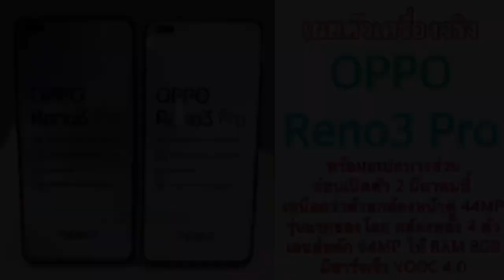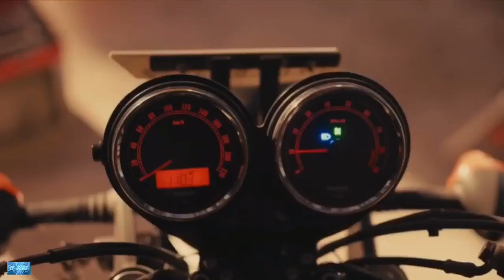เผยตัวเครื่องจริง OPPO Reno3 Pro พร้อมสเปกบางส่วน ก่อนเปิดตัว 2 มีนาคมนี้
เผยตัวเครื่องจริง OPPO Reno3 Pro พร้อมสเปกบางส่วน ก่อนเปิดตัว
 2 มีนาคมนี้
trim CDAF2038 54CD 48E4 9D6C B450059AE756
 2 มีนาคมนี้ เหนือกว่าด้วยกล้องหน้าคู่ 44MP รุ่นแรกของโลก กล้องหลัง 4 ตัว เลนส์หลัก 64MP ให้ RAM 8GB มีชาร์จเร็ว VOOC 4.0
ก่อนหน้านี้ไม่กี่วันได้มีการประกาศยืนยันวันเปิดตัวของสมาร์ทโฟนรุ่น OPPO Reno3 Pro แบบ Global ที่ประเทศอินเดียไปแล้วนะครับ
ล่าสุดก็มีการเผยภาพของตัวเครื่องจริง พร้อมสเปกบางส่วนออกมาแล้วครับ
โดยภาพครั้งนี้สมาร์ทโฟนรุ่น OPPO Reno3 Pro มีดีไซน์จอไร้ขอบเจาะรูกล้องหน้าแบบคู่ที่มุมบนซ้าย พร้อมกล้องหลังทั้งหมด 4 ตัว (Quad Camera) บนตัวเครื่องไล่เฉดสี
โดยมีโลโก้ OPPO ที่ด้านล่างอย่างชัดเจน
และยังมีการระบุสเปกบางส่วนออกมาตามนี้ครับ
- กล้องหน้าคู่แบบ Dual Punch-Hole ความละเอียดสูงถึง 44 ล้านพิกเซล- กล้องหลัง 4 ตัว (Quad Camera) เลนส์หลักความละเอียด 64 ล้านพิกเซล พร้อมการซูมภาพแบบ 20x Zoom- ให้ (RAM) มาที่ 8GB -ส่วน (ROM) ให้มาที่ 128GB- มีเทคโนโลยีชาร์จเร็ว VOOC Flash Charge 4.0 (30W) อีกด้วยครับ
มีข้อมูลก่อนหน้านี้คาดว่าสมาร์ทโฟนรุ่น OPPO Reno3 Pro จะใช้ชิปเซ็ต Qualcomm Snapdragon 765 พร้อมแบตเตอรี่ความจุ 4025 mAh บนระบบปฏิบัติการ Android 10
สมาร์ทโฟนรุ่น OPPO Reno3 Pro เตรียมเปิดตัวที่ประเทศอินเดียในวันที่ 2 มีนาคมนี้ครับ

ที่มา [Breaking] Here's your first look at OPPO Reno 3 Pro, spotted in an Indian retail store | 91mobiles.com